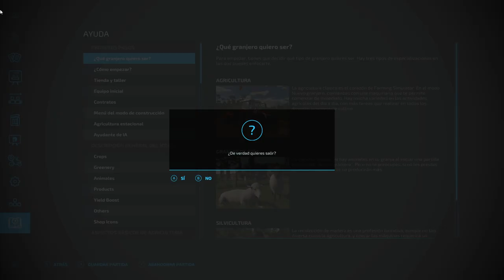Farming Simulator 22 | NO MAN's LAND | 5h | use your own music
¡Ponte en la piel de un granjero de hoy en día! La agricultura, la silvicultura y la ganadería te ofrecerán una gran variedad de actividades mientras te enfrentas al desafío de las cuatro estaciones, especialmente el invierno. Construye una granja a tu gusto y amplía las operaciones agrícolas con cadenas de producción. ¡Levanta tu propio imperio agrícola! Dirige tu granja incluso con tus amigos y disfrutad juntos del modo multijugador multiplataforma.

Crea un exuberante viñedo o un olivar en la zona mediterránea del sur de Francia; una extensa tierra de cultivo llena de trigo, maíz, patatas y algodón en el centro de EE. UU.; o una granja de animales en el montañoso paisaje de la región alpina. Tendrás acceso a más de 400 máquinas y herramientas de más de 100 marcas reales, como Case IH, CLAAS, Fendt, John Deere, Massey Ferguson, New Holland, Valtra y muchas más.

Farming Simulator 22 nos trae una gran variedad de funciones nuevas y ofrece al jugador más contenido y libertad que nunca. Entre estas novedades se incluyen funciones de trabajo de la tierra, como el mantillo o la recogida de piedras; un modo de construcción mejorado para añadir invernaderos y colmenas; y un editor de personajes para dar vida a tu propio granjero.

La experiencia de juego se amplia aún más gracias a los numerosos mods creados por la comunidad y testeados por GIANTS Software. Enfréntate al reto de gestionar una granja con éxito; ponte ya manos a la obra ¡y que empiece la diversión!